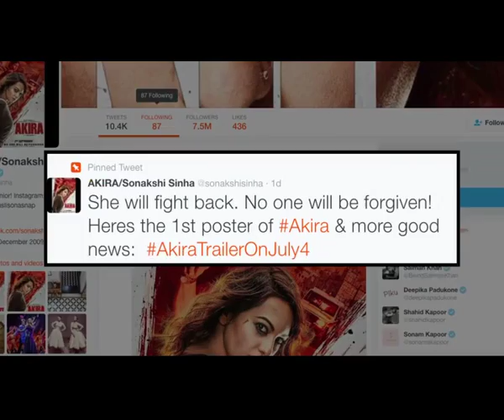Watch | Fighter Sonakshi with Anurag Kashyap in 'Akira'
It seems 'Sonakshi Sinha Starrer 'Akira will be a power packed film. Few days back Sonakshi shared her film's first look to tease her fans, and now @aslisona revealed her film's first poster, which shows Anurag Kahsyap and Konkana Sen at the background.